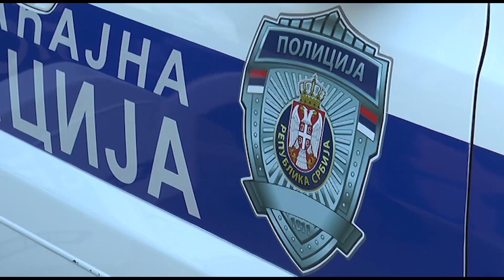Krusevac, takticko tehnicki zbor, prikaz ljudstva, opreme i naoruzanja za Dan MUPa i Dan policije